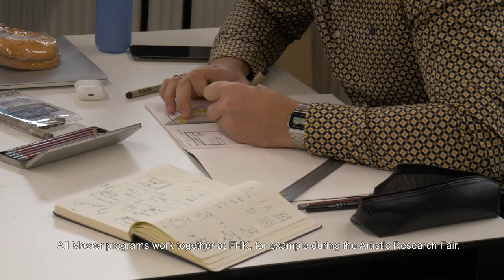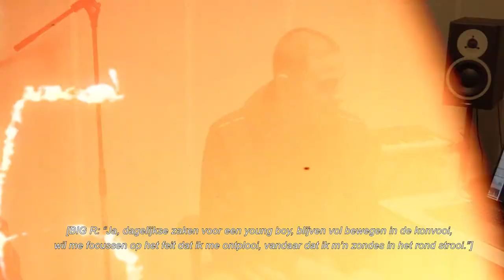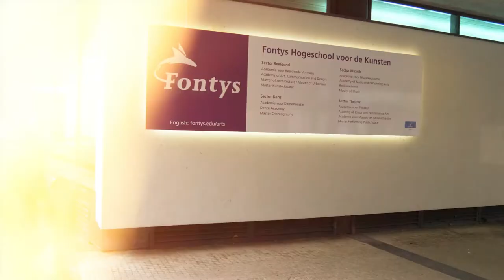Virtual Tour (4:34 min) Fontys Hogeschool voor de Kunsten 2020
Virtual Tour FHK Tilburg 2020
Fontys Hogeschool voor de Kunsten
Fontys School of Fine and Performing Arts

Hosts: Rebecca Schoolmeesters (alumnus Academie voor Theater) en Florian Slangen (alumnus Academie voor Muziek- en Musicaltheater)